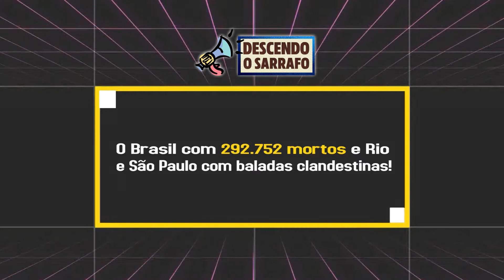O Brasil com 292 752 mortos e Rio e São Paulo com baladas clandestinas!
Fiscais da Fundação Procon fecharam uma balada clandestina com cerca de 50 pessoas na madrugada deste domingo (21), em uma casa noturna na região de Interlagos, na Zona Sul de São Paulo.

A boate El Divino Bar, na Avenida Atlântica, não poderia estar funcionando, pois todo o estado de São Paulo está na fase emergencial da quarentena, em que apenas serviços essenciais podem funcionar. A abertura de casas noturnas não é permitida.